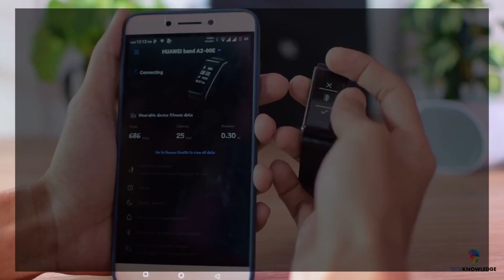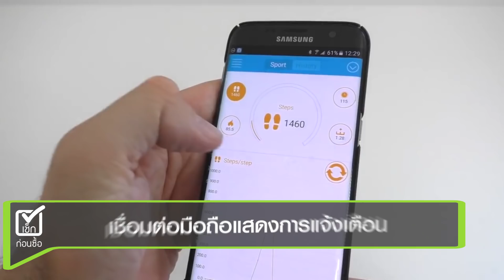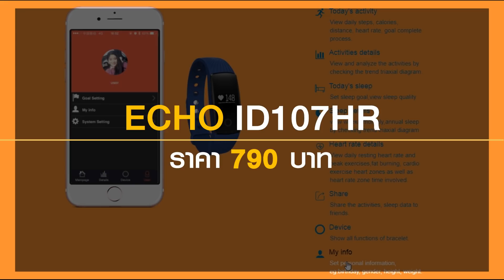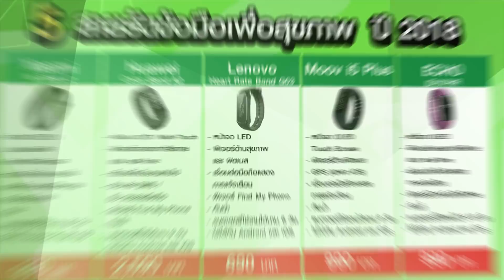5 สายรัดข้อมือเพื่อสุขภาพ สำหรับคนเริ่มออกกำลังกาย ปี 2018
5 สายรัดข้อมือเพื่อสุขภาพ สำหรับคนเริ่มออกกำลังกาย ปี 2018 สายรัดข้อมือราคาถูก คุณภาพดี น่าซื้อมาใช้งาน อ่านรายละเอียดเพิ่มเติมได้ที่

วันนี้เรามีสายรัดข้อมือเพื่อสุขภาพ ที่มีราคาไม่แพง เหมาะสำหรับผู้ที่มีความตั้งใจอยากเริ่มออกกำลังกายมาแนะนำกัน โดยได้คัดเลือกมาทั้งหมด 5 รุ่นด้วยกัน เป็นรุ่นที่สามารถหาซื้อได้ในประเทศไทยในช่วงปี 2018 คุณภาพดี และราคาไม่แพง ใครที่กำลังมองหาสายรัดข้อมือดี ๆ เราไปติดตามกันเลย

พร้อมให้บริการสื่อโฆษณาออนไลน์แบบครบวงจร
สนใจอยากให้กระปุกรีวิว ทักมาคุยรายละเอียดได้ที่ Facebook :
โปรโมท งาน Event ที่กิน ที่เที่ยว ที่พัก สินค้า หรือบริการ โฆษณา ประชาสัมพันธ์, Content Marketing และสื่อ
ออนไลน์ครบวงจร
Line : @kapook.com